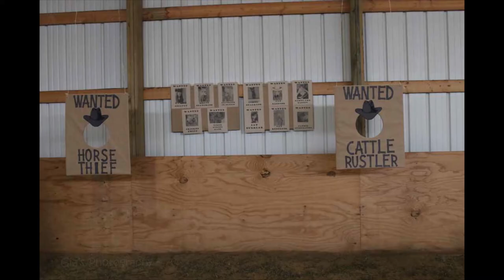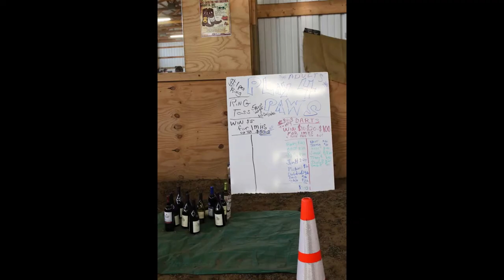IMHS fundraising event Cause for Paws People people people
IMHS threw a big fundraising event -- Cause for Paws on August 26 2017. It was a fun and successful event. Here are photos of just some of the wonderful volunteers, supporters, sponsors and people that attended the event in support of the animals.